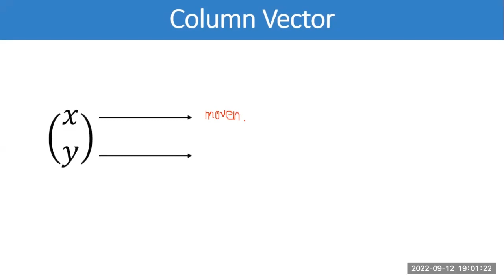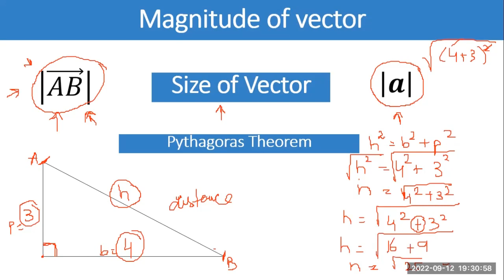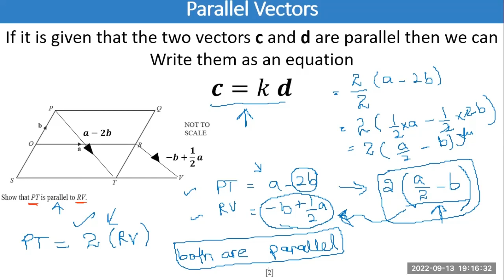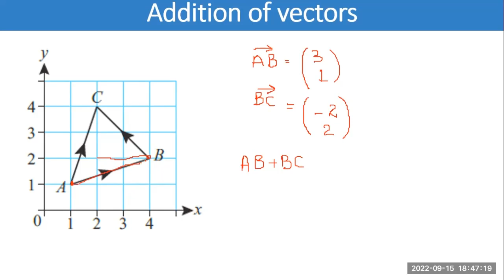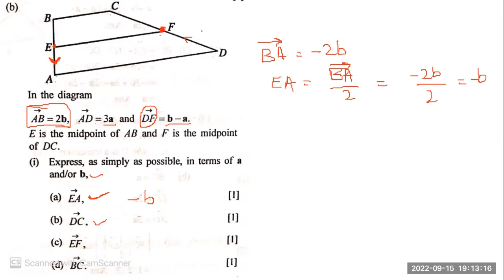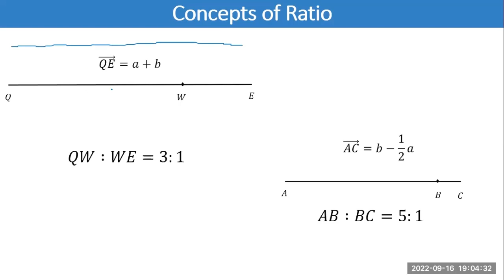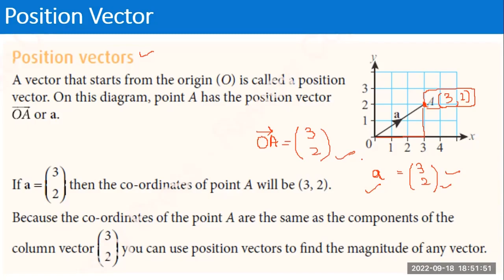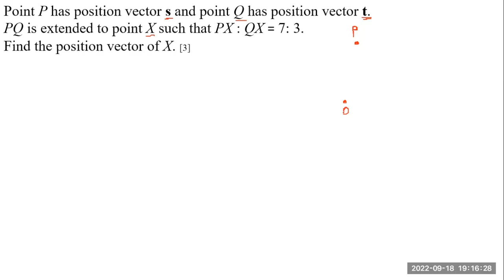All of the VECTORS | Math | O-Levels | IGCSE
Column Vectors , Equal Vectors, Parallel vectors , Collinear points , Algebraic addition of vectors, past papers questions